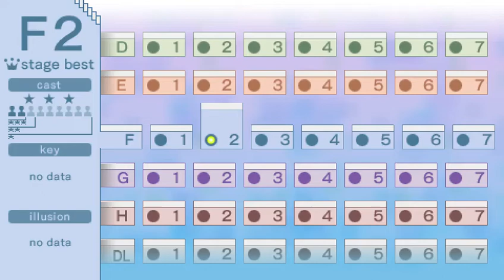Echoshift F2 cast